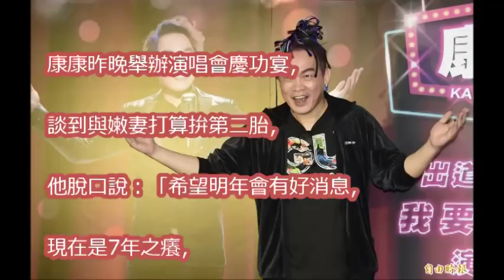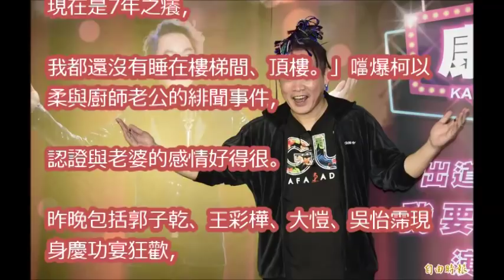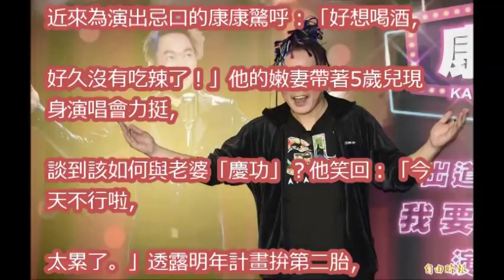「沒睡樓梯」躲7年之癢 他噹爆柯以柔腥夫